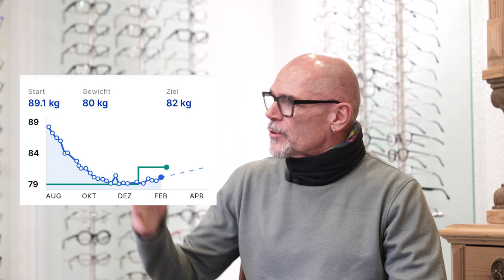Es ist nie zu spät! Was könntest du noch erreichen ? Einblicke in mein Coaching !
Im Video spreche ich mit Jens Peter Ginsberg über seine erstaunliche, körperliche Transformation. Was ist mit dem richtigen Coaching möglich. Erfahre im Video, mit welchem Training und welcher Ernährung, er sich im Alter von 60 Jahren in Topform gebracht hat.